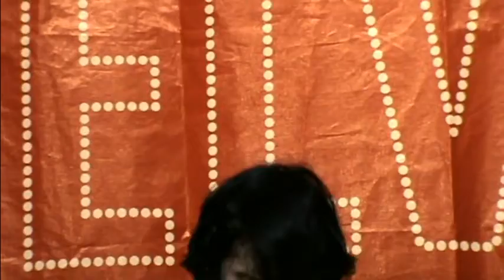Ben Portsmouth - The Impossible Dream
By MegaNaiomi

First recorded by Andy Williams